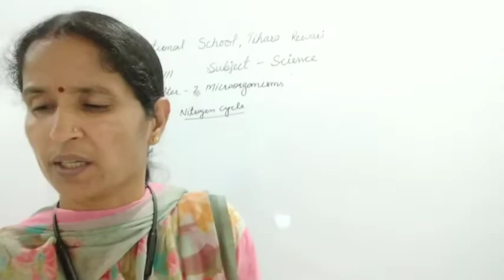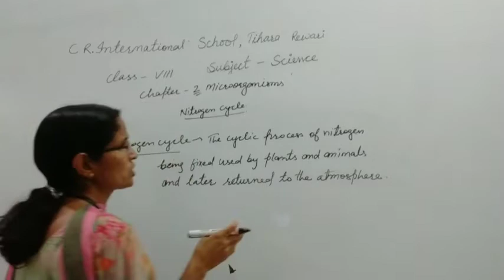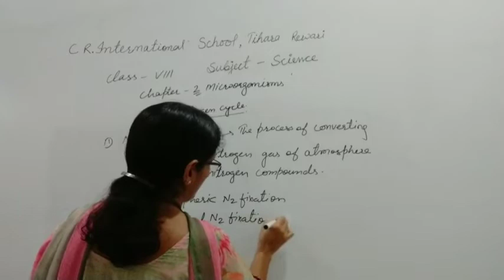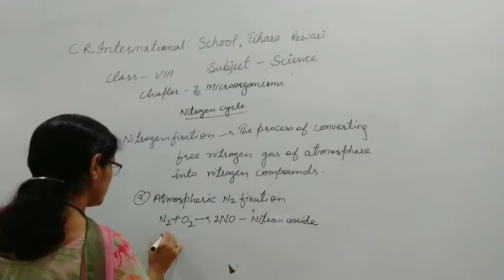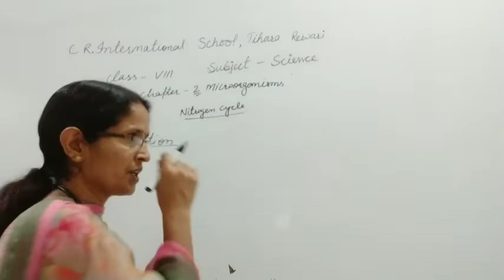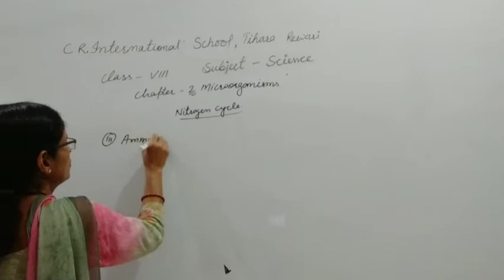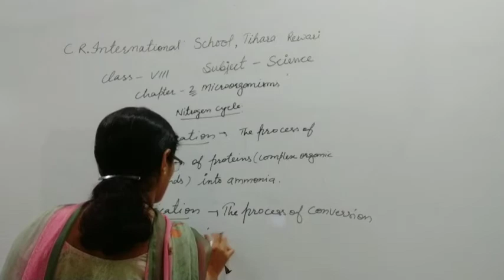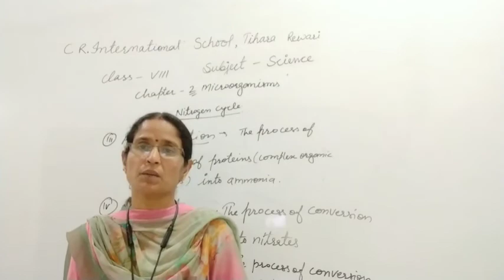8th Science Chapter - 2 Microorganisms